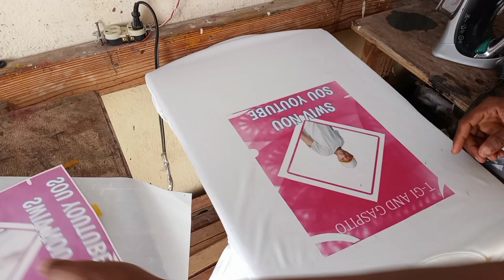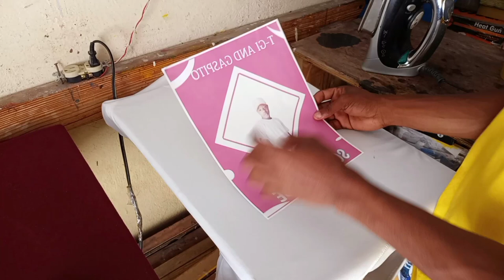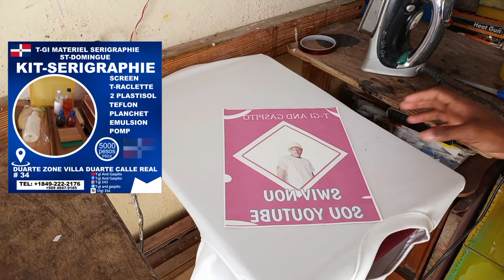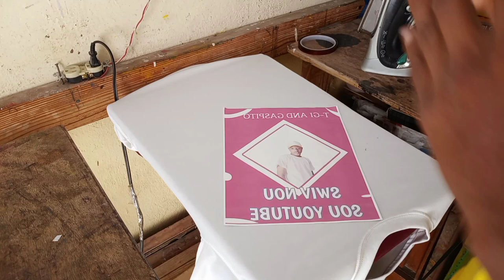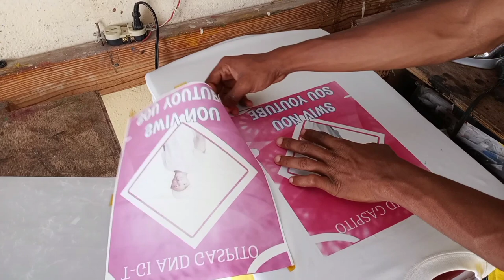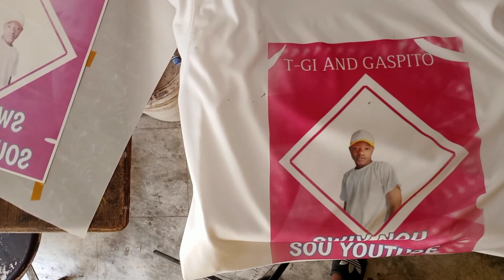sublimation On T-shirt polyester / sublimation sou mayo polyester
PRIX MATERIEL SERIGRAPHIE
1-SCREEN (1000GOUD)
TEFLON (500GOUD)
COLE MENUISIER BIDON (500GOUD)
COLE ADESIF (500GOUD)
SANSIB (500GOUD)OU 250GOUD)
TI RACLETTE (175GOUD)
GRO RACLETTE (1500GOUD)
TAPE (225GOUD)
PLASTISOL (300GOUD)
PLASTISOL OR(1250GOUD)
AJAN(1100GOUD)
POMP(1000GOUD)
TAPE SUBLIMATION (600GOUD)
AUNE MESH(1500GOUD)
DEMI GALON PLASTISOL (3500GOUD)
TAB KEPI(3500GOUD)
PLASTISOL PROCESS (1000GOUD)
GLOS U BASE *(500GOUD)
PLANCHET (700GOUD)
TI POMP(750GOUD)
SCREEN KEPI(650GOUD)
PRES KEPI (700$USD)
PRESS MAYO 1000$usd